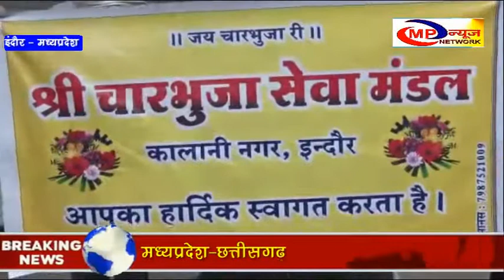इंदौर - अनलॉक होने के बाद भी सेवा कार्य में जुटे समाजसेवी MP NEWS NETWORK INDORE NEWS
इंदौर शहर अनलॉक होने के बाद भी कई समाजसेवी व सामाजिक संगठन गरीबों की तरफ अपना हाथ बढ़ा रहे हैं .  ऐसे ही चारभुजा सेवा मंडल द्वारा ऐसे परिवारों को राशन वितरित किया गया .   जिनके पास अभी वर्तमान में व्यवसाय नहीं है।